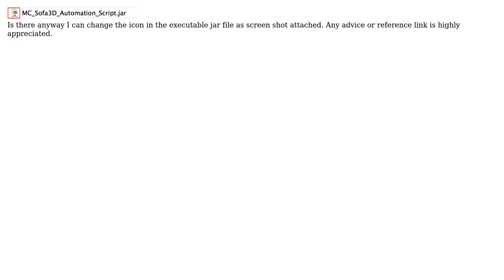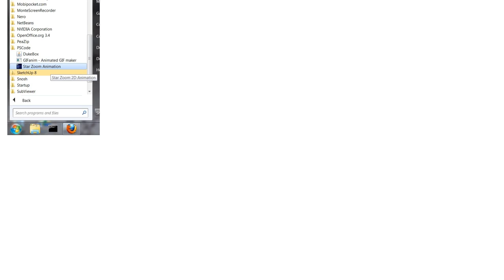Java Swing - Change executable jar icon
With thanks & praise to God, and with thanks to the many people who have made this project possible! | Content (except music & images) licensed under CC BY-SA | Music | Images & others | With thanks to user chinna_82 user Andrew Thompson and the Stack Exchange Network Trademarks are property of their respective owners. You are responsible for your own actions.